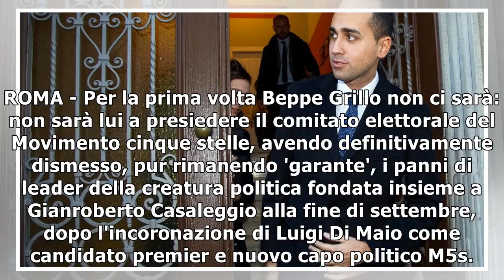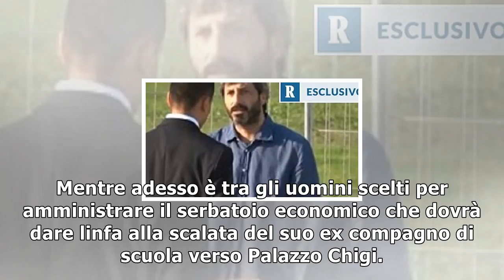M5s, primo comitato elettorale senza grillo. al timone uomini di di maio